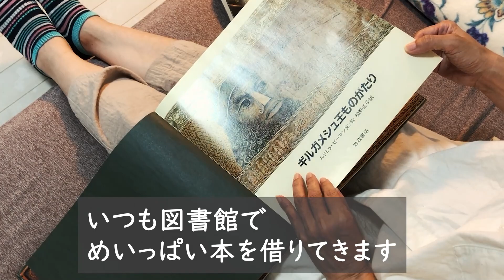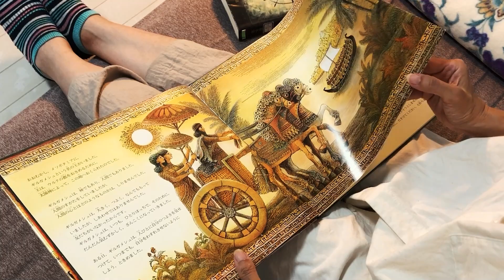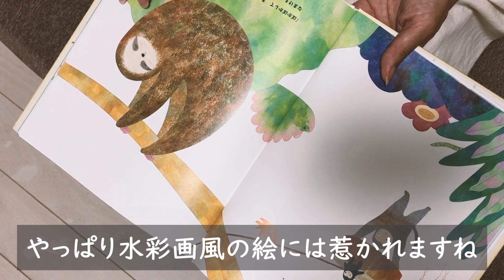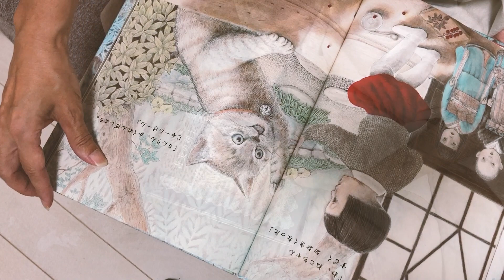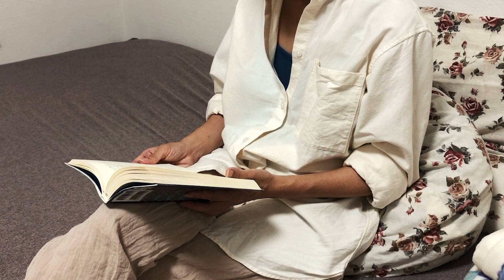絵本と過ごすナイトルーティン【熟年離婚後の一人暮らしvlog#34】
ふつうの田舎の主婦から50代で熟年離婚して、一人暮らしの日常をVlogで綴っています。
離婚後、趣味の絵を仕事にしてフリーのイラストレーターになりました。
10対0の夫の総取りで離婚したので、超節約生活です。